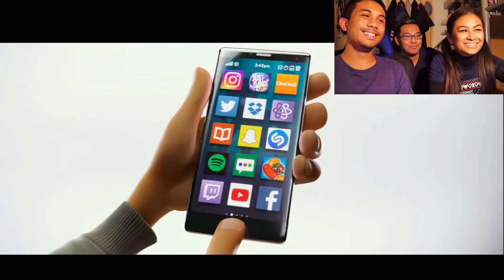The Emoji Movie (2017) - Domestic Trailer #1 - Reaction / Review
--- Channel Info ---
The Emoji Movie (2017) - Domestic Trailer #1 - Reaction
The Emoji Movie (2017) - Domestic Trailer #1